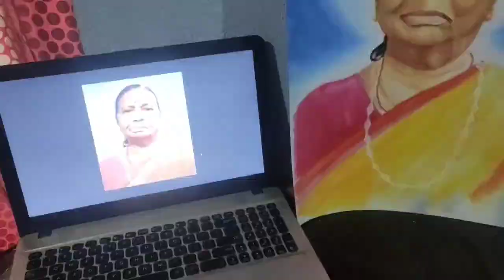NANI you will be remeber forever in our 💓 heart ...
we miss you nani, wherever you are keep smiling .
I made this painting only for you nani wish you could here and watch this.

LOVE YOU NANI...